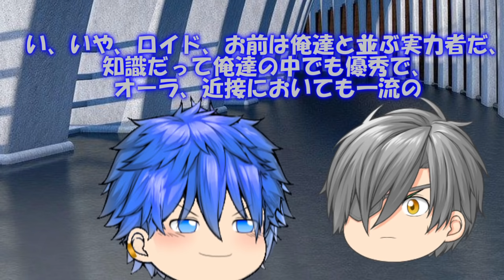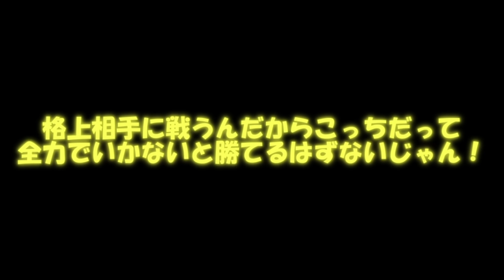専属神篇第三幕～東京異変～EP3～WCBT First Round～158話「真の目的」